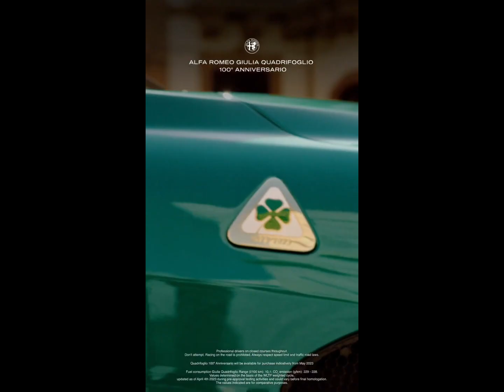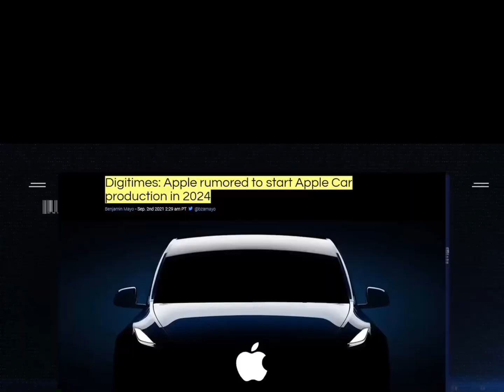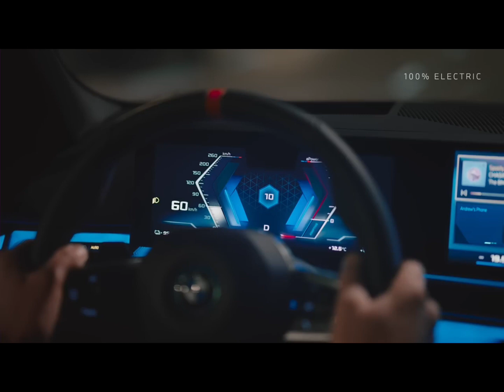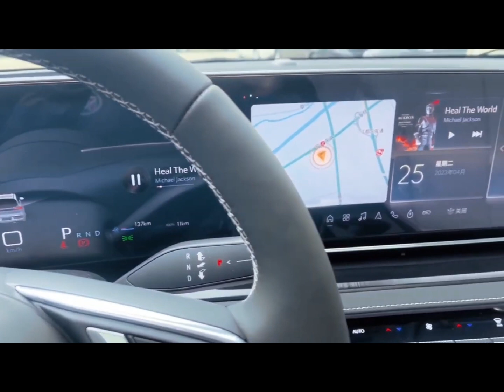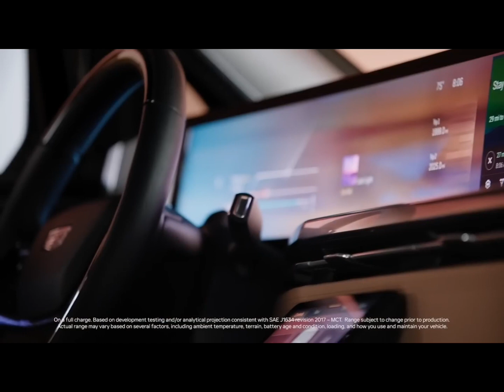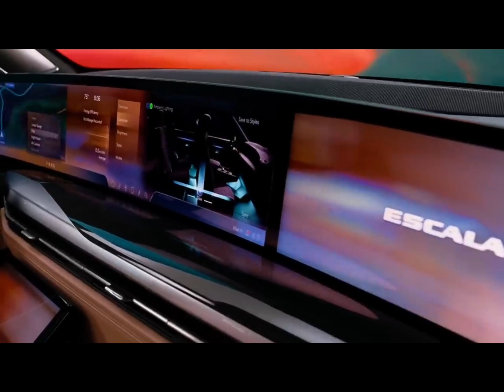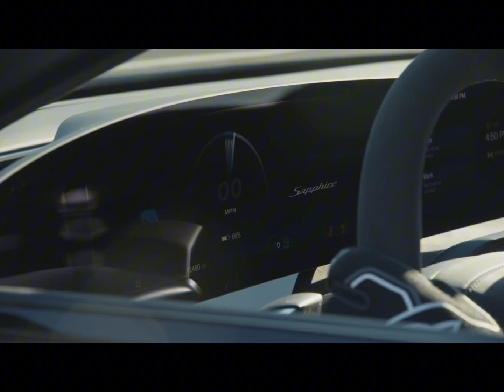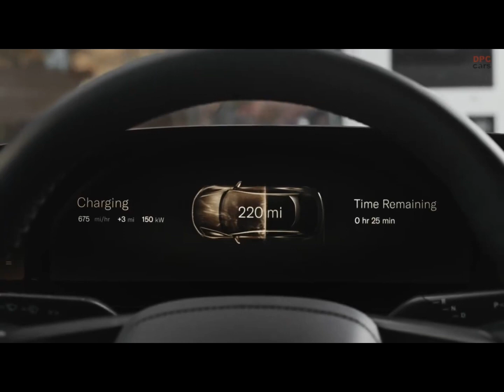REVOLUTIONIZING THE WORLD: UNVEILING THE TOP FUTURE-FORWARD CARS HEADING TO THE MARKET!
Explore the future of transportation with our latest video showcasing the top upcoming futuristic cars set to revolutionize the market. From cutting-edge designs to innovative technologies, discover the next generation of automotive marvels that will redefine your driving experience. Buckle up for a glimpse into the future of mobility!